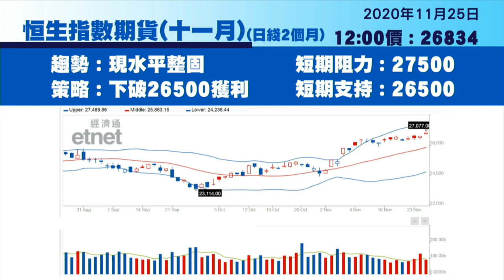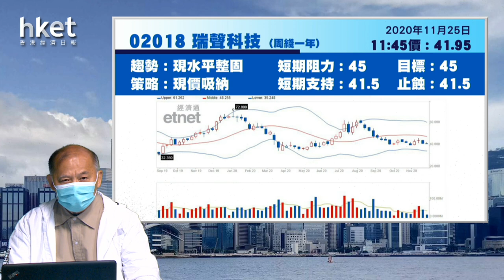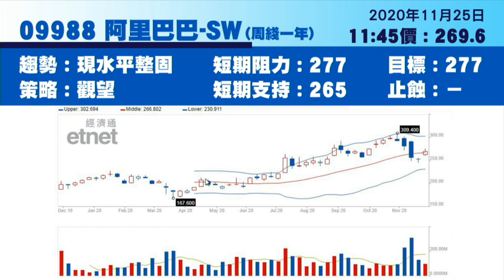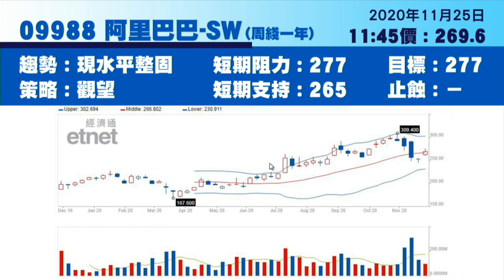耶倫利好美股滙？滙豐、海螺水泥、中移動、山東黃金、瑞聲及阿里最新部署（2020年11月25日）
【香港經濟日報】今日焦點股有滙豐（00005）、海螺水泥（00914）、中移動（00941）、山東黃金（01787）、瑞聲（02018）及阿里（09988），詳情請待《香港經濟日報》專欄作者石鏡泉為你分析。……（更多內容：